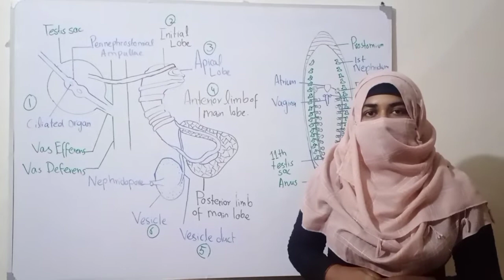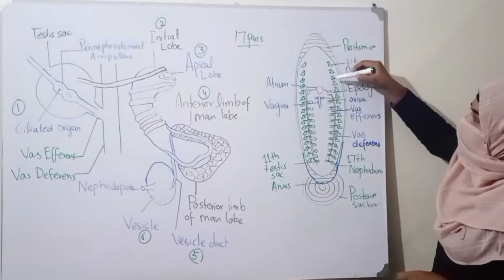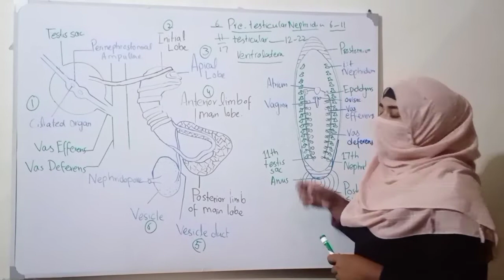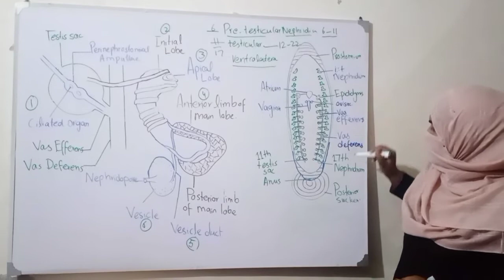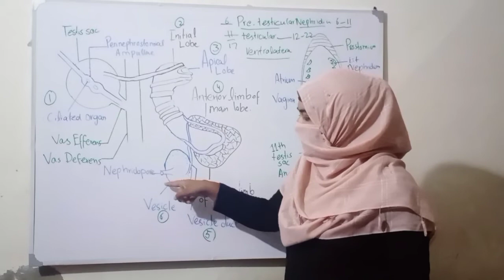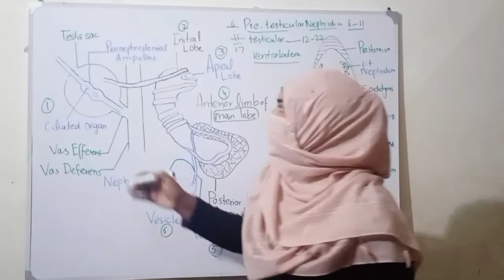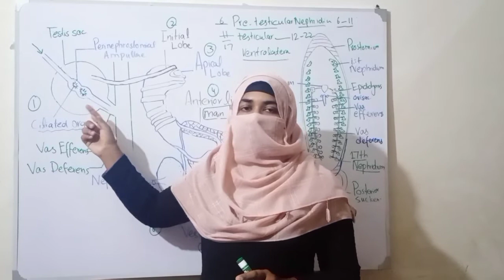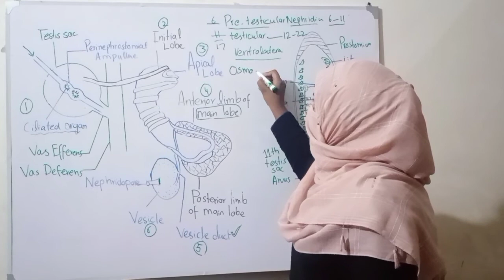Excretory system in Leech#leeches#Excretory system#Hirudo#medicinalis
Hello students, ecxretory system in leehes is explained in this lecture. It includes the explaination of testicular and pre-testicular nephridia in hirudo medicinalis. For further details you have to watch full lecture.
here are some keypoints related to this lecture.